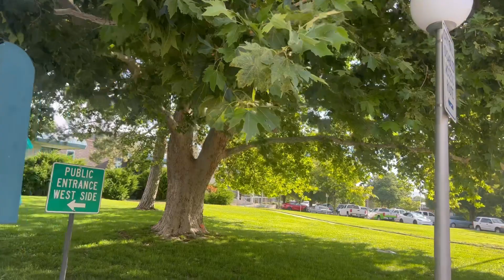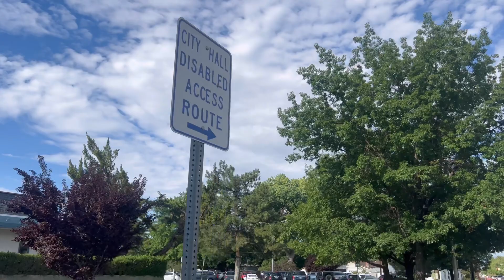Sparks Nevada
Alex y Norma de Chalchuapa city 🌆